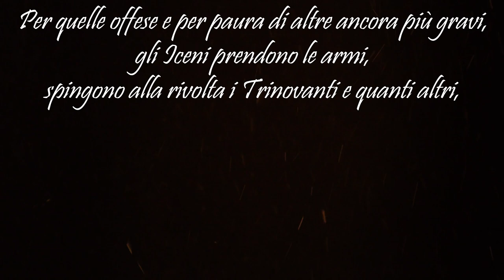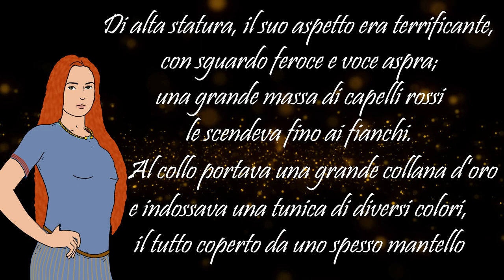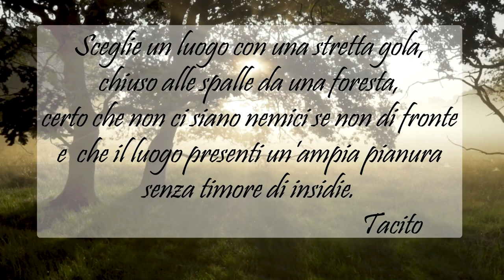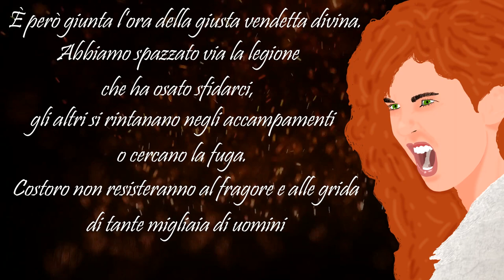Budicca - la regina che sfidò Roma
Budicca, regina degli Iceni, diede vita ad una grande rivolta contro il dominio romano in Britannia, distruggendo tre grandi città, tra le quali la stessa Londinium (Londra).

Le principali fonti la narrazione sono gli Annali di Tacito e la Storia Romana di Cassio Dione.

Ringrazio Eugenio Nocciolini e Francesca Perozziello per aver prestato rispettivamente la voce a Tacito e a Svetonio Paolino l'uno e Budicca l'altra.
👀 Seguimi anche su:
🎨 Disegni da me realizzati; immagini tratte da Pixabay, Pexels, Unsplash.

I reperti mostrati nel video sono conservati al MET,  The Metropolitan Museum of Art (moneta di Nerone) e al The Walters Museum of Art (moneta di Claudio).

🎼 Musiche con attribuzione:
Capitoli:
0:00 Introduzione
0:30 La conquista romana
2:08 La ribellione
5:14 La battaglia
8:33 La fine della ribellione